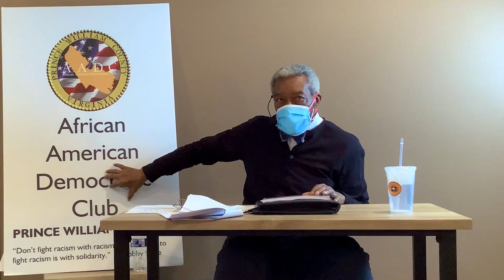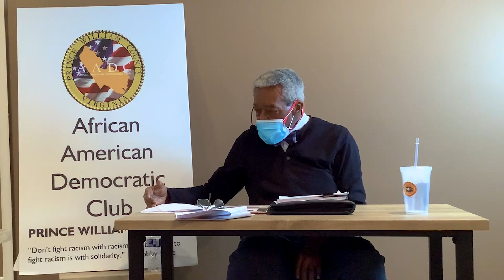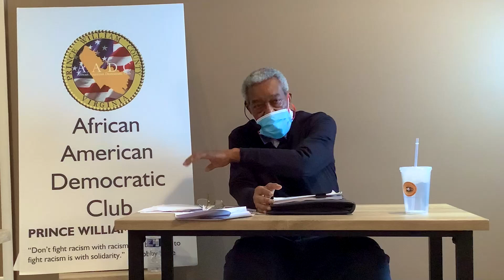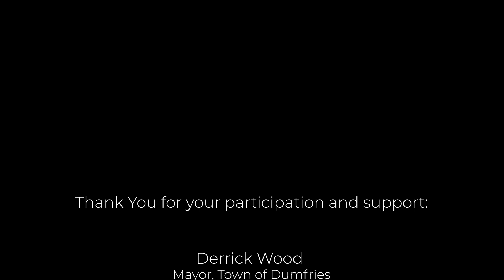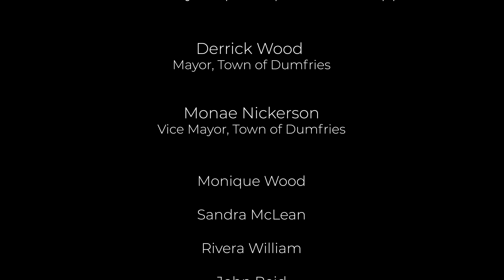SALUTE: The Final Interview with Mr. Albert Brooks the Legend!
A historical reflection told by the legend, himself.
"Nothing Counts but Pressure, Pressure, More Pressure and still more Pressure..." A. Philip Randolph
No truer words ever spoken. Mr. Brooks believed that minorities should not only be seated at the table but also have our voices heard while sitting there. He believed in the power of COLLECTIVELY engaging in politics and Voting! In this video you will here Mr. Brooks share in the history of how it all began and where we are now!

YOU ARE GREATLY MISSED MR. BROOKS...WE LOVE YOU!

Visionary:  Tammi Lambert
Narrator: Mayor Derrick Wood, Town of Dumfries
Contributors and Supporters: Monique Wood, Sandra "Queenie" Mclean, Rivera Williams, Vice Mayor Monae Nickerson, John Reid, Aeshah Sheikh, Raheel Sheikh, Margie Ogden and many more!